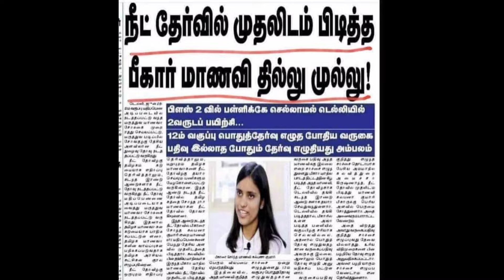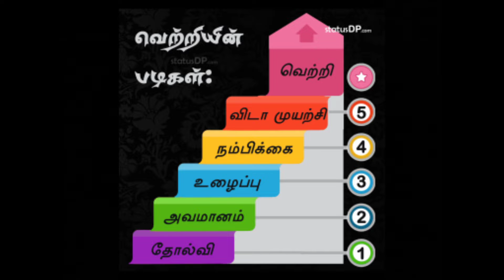NEET Exam குழப்பங்களும் சவால்களும்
Adv.S.Louis Law Office holds a discussion